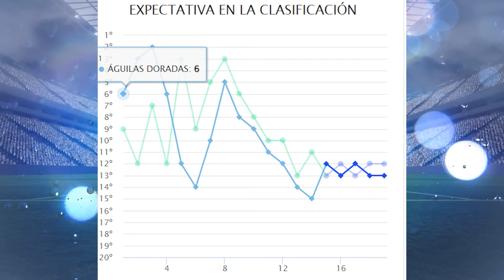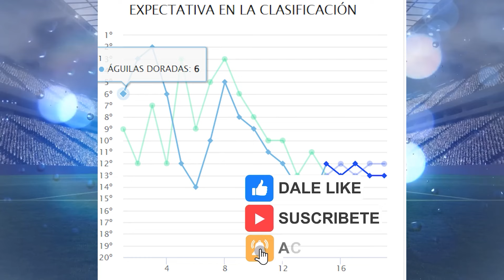Estos son los datos del Deportivo Cali vs Aguilas Doradas hoy | Historial, análisis de los equipos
Estos son los datos del Deportivo Cali vs Aguilas Doradas hoy | Historial, análisis y como vienen los equipos

Hola queridos seguidores de mi canal en este video te presentare datos ,análisis, historial y como vienen los equipos del partido de Deportivo Cali vs Aguilas Doradas  .